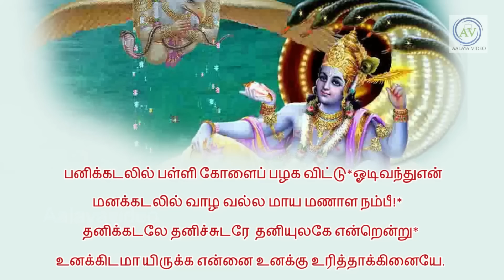கவலைகளை தூளாக்கும் இந்த மாத ஏகாதசி!ஸ்ரீ ராமநவமியில் வரும் சிறப்பு! தவறாதீர்!periyava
வாழைக்காய் சூட்சுமம்! அமாவாசையில் வைக்க வேண்டும்! ஏகாதசியில் கூடாது ஏன்? periyava @aalayavideo